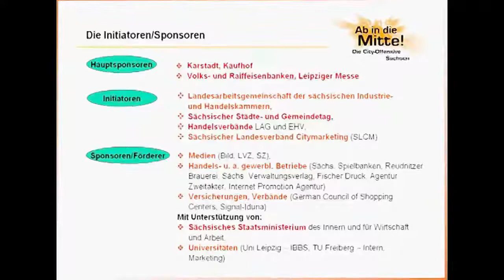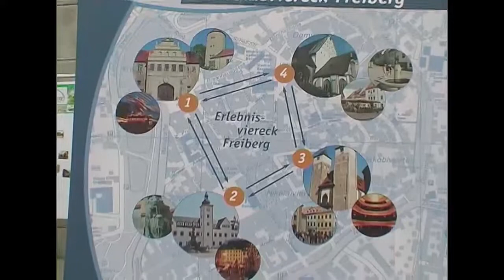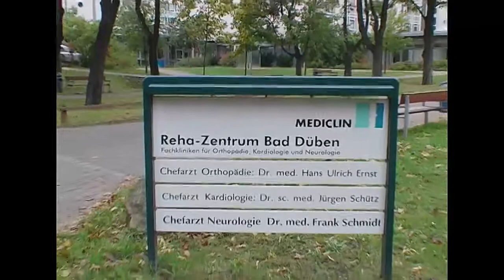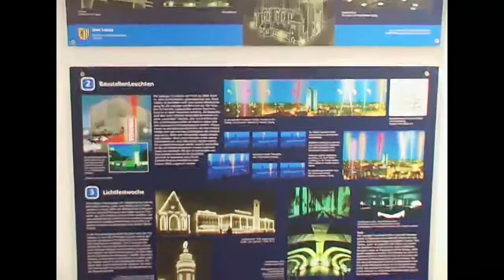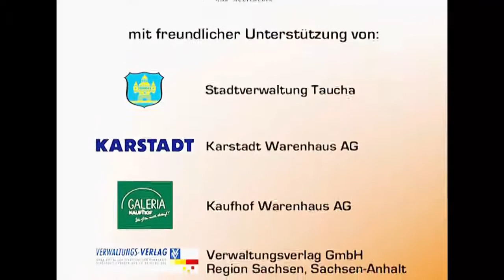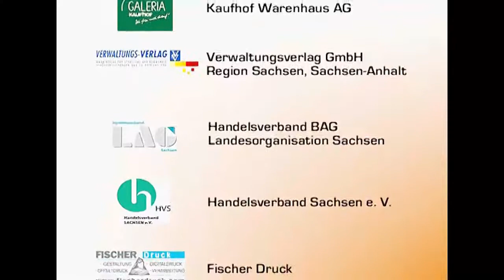2004 "Ab in die Mitte! Die City-Offensive Sachsen"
Die Premiere ist vollends gelungen. 87 Städte und Gemeinden hatten sich mit
89 Beiträgen am Wettbewerb „Ab in die Mitte! Die City-Offensive Sachsen" beteiligt, um die Innenstädte zu beleben. Das hat alle Erwartungen im 1. Jahr des Wettbewerbes wurden übertroffen. Ein attraktves Podium zur Präsentation bietete die „Euregia" die größte Kommunikationsforum zur Regional- und Standortentwicklung in Europa auf der Leipziger Messe. Der Wettbewerb ist ein ppp-Projekt und wird von einer Reihe von Sponsoren und den Sächsischen Ministerien für Inneres und Wirtschaft unterstützt. I